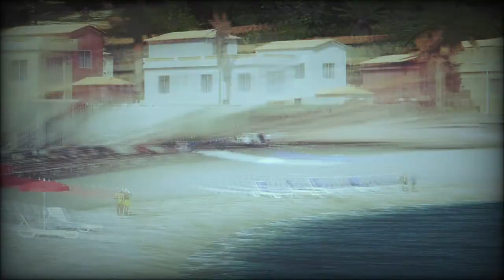BrowserXL spielt - Project Cars 2 - Ford RS200 Evolution Group B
Strecke: Azure Coast Westward
Länge: 19,27 Km
Kurven: 95
Fahrzeug: Ford RS200 Evolution Group B